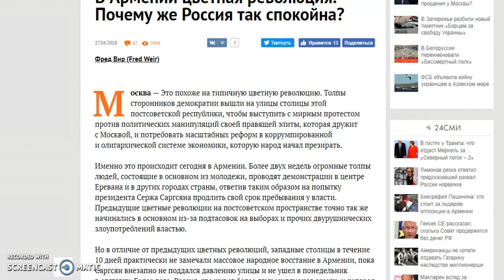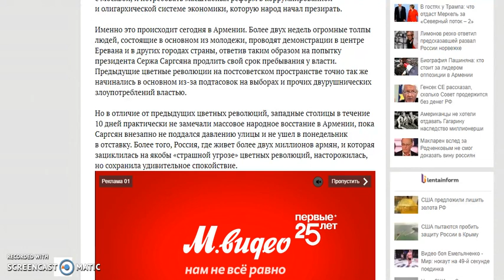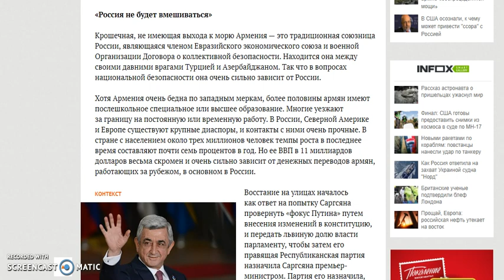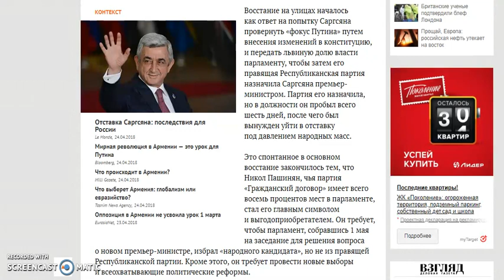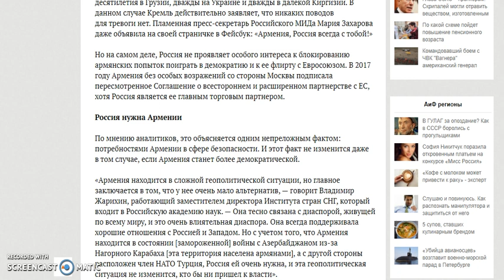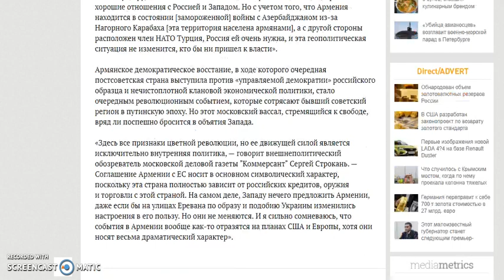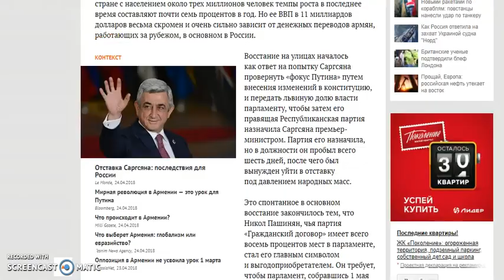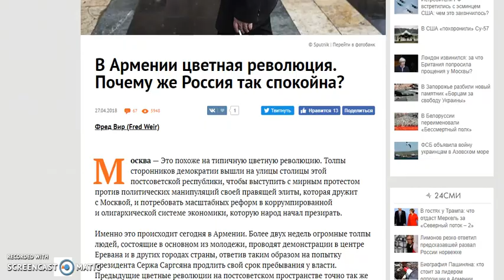Что происходит в Армении Сегодня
В Армении цветная революция. Почему же Россия так спокойна?